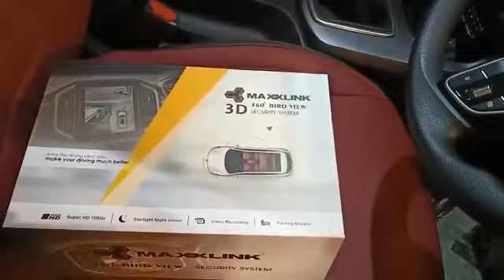Maxxlink 360 degree Camera Installation in Kia Seltos